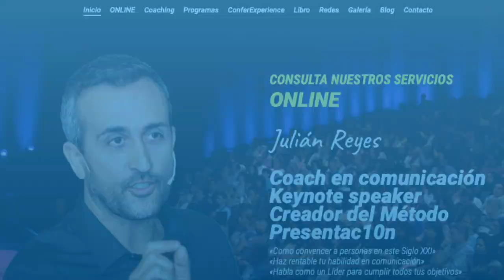COMO COMUNICAR ONLINE : Julian Reyes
1 año después de la publicación de HablaComoUnlider, y 5 ediciones después compartió con vosotros algunas claves para COMUNICAR DE FORMA EFECTIVA ONLINE
COMO COMUNICAR EN TIEMPO DE CRISIS Y MUCHO MÁS
ESPERO QUE ESTA INFORMACIÓN OS SEA DE UTILIDAD